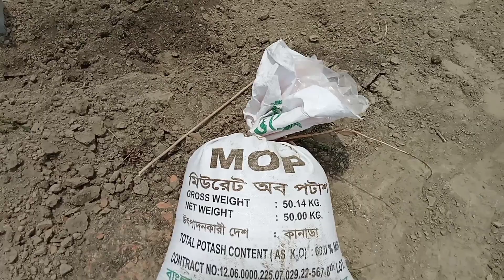নতুন ড্রাগন গাছ লাগানোর আগে কি করণীয়।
আমি মোঃ মুসা আকরাম। এই কৃষি কাজের সাথে আমি অনেক ছোটবেলা থেকেই সম্পৃক্ত। আমি নিজেই একজন সফল কৃষক। কৃষি বিষয়ক যেকোনো তথ্য ও পরামর্শ পেতে নিচে নাম্বারে যোগাযোগ করবেন।

নাম: মোঃ মুছা আকরাম
মোবাইল : ০১৭১০০০৭৬৭৬
ঠিকানা
গ্রামঃ পুরন্দর পুর
পোস্টঃখালিশপুর
থানাঃ মহেশপুর
জেলাঃ ঝিনাইদহ
দেশ- বাংলাদেশ 🇧🇩

I am Md Musa Akram.  I have been involved in this agricultural work since childhood.  I am a successful farmer myself.  Contact the number below to get any information and advice regarding agriculture.

Name : Md. Musa Akram
Address:
Village: Purandar Pur
Post: Khalishpur
Police Station: Maheshpur
District: Jhenaidah
Country of residence  Bangladesh 🇧🇩